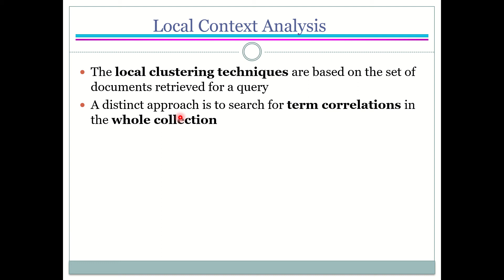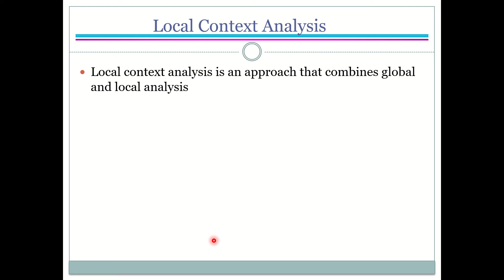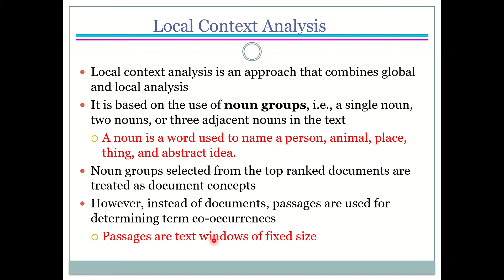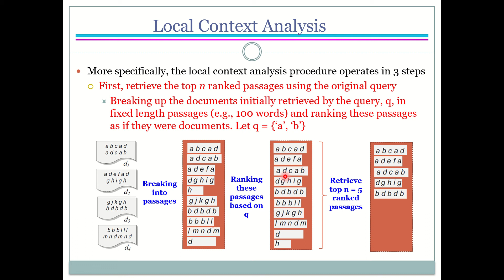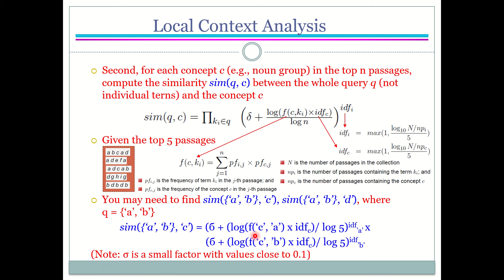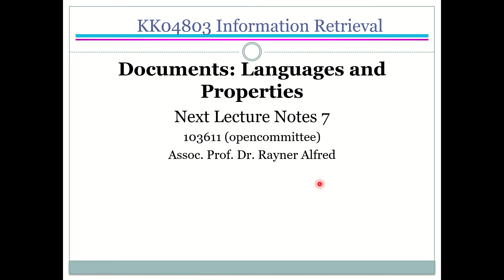Lecture 6.5.2 Implicit Feedback Through Local Analysis: Local Context Analysis